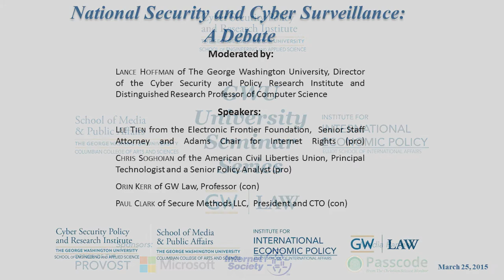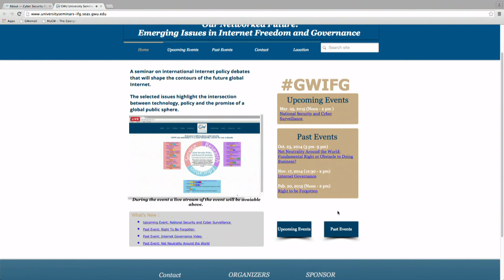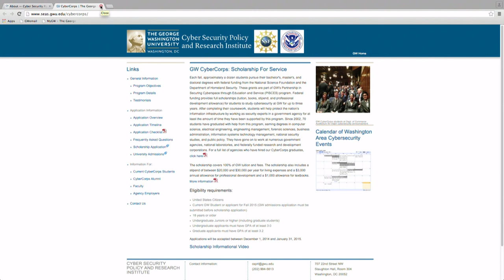National Security and Cyber Surveillance: A Debate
This debate is the fourth event in a University Seminar series on Internet freedom and governance. The currently planned format of the debate itself will be that used by Intelligence Squared, where the "winner" is deemed to be the side that has changed the most minds. for a similar debate. Ours will be in a university setting and won't have quite the production values they had, but also our proposition is different. It may focus on control-at-collection vs. control-at-use arguments, or other items, depending on where the debaters take us. Lee Tien, Senior Staff Attorney and Adams Chair for Internet Rights of the Electronic Frontier Foundation and Chris Soghoian, Principal Technologist and a Senior Policy Analyst of the ACLU will represent the “pro” side. Professor Orin Kerr of GW Law and Paul Clark, President and CTO of Secure Methods LLC will argue the “con” side.